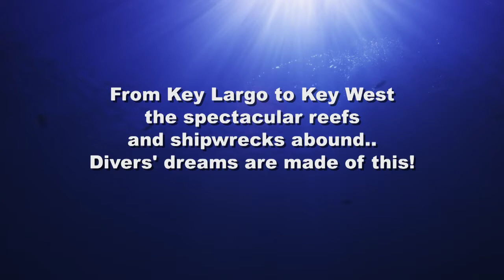Revised Keys Trailer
"Watch and discover why the Florida Keys is the Dive Capital of the World"